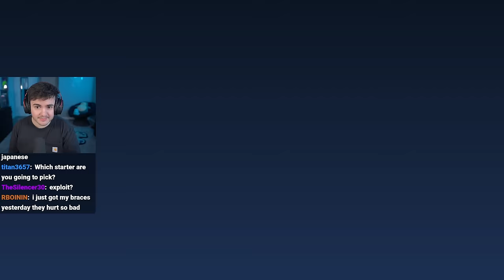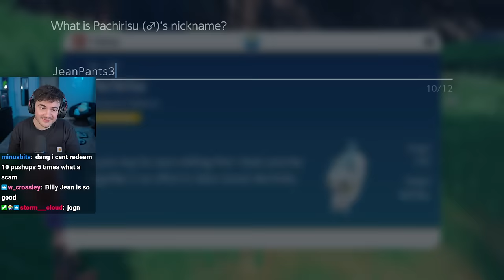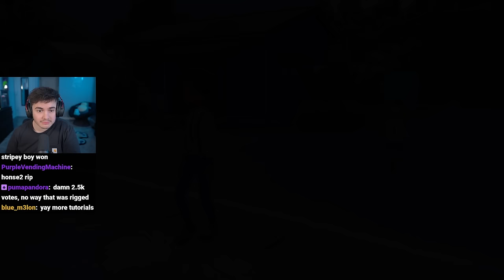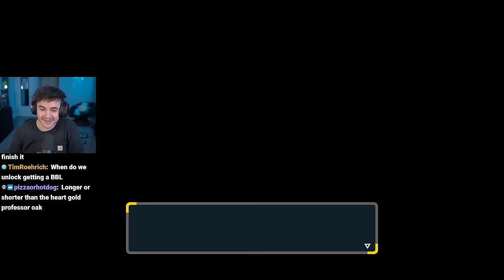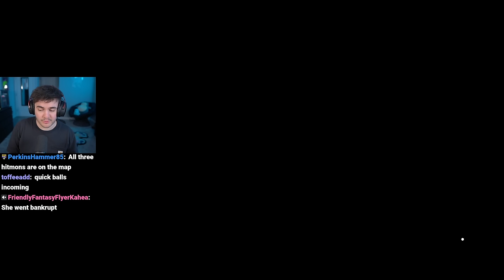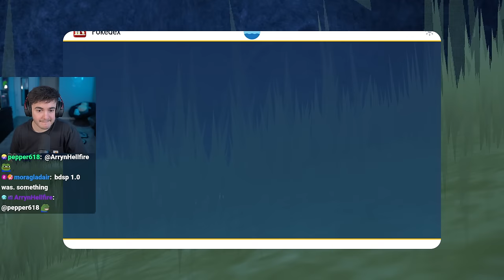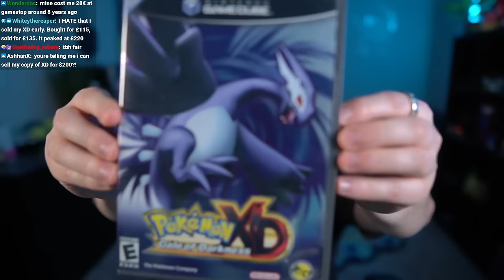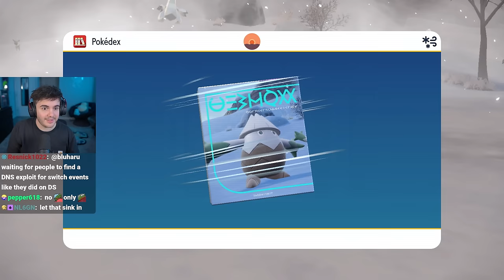I Tried to Catch Every Pokemon Before Getting a Badge